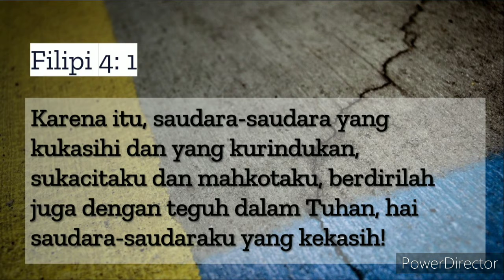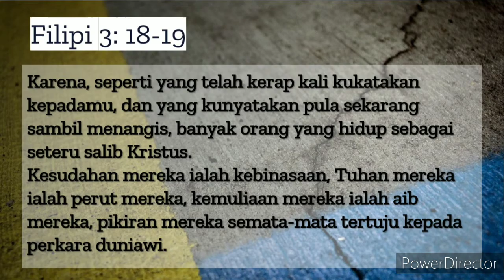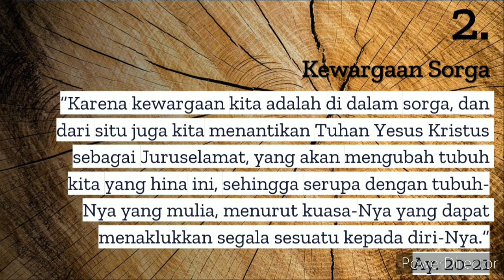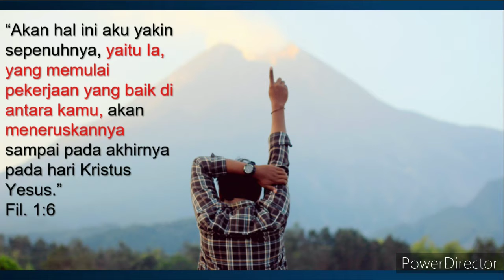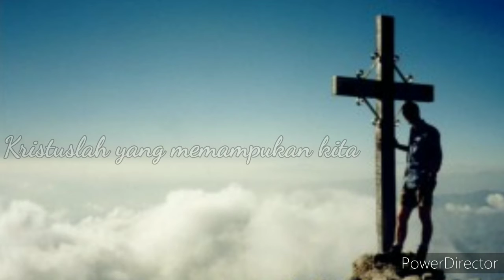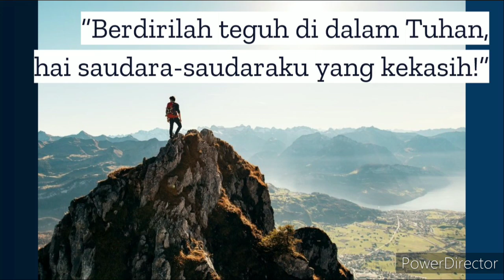Renungan 20 Juni 2020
Renungan 30 Hari Menyongsong New Normal